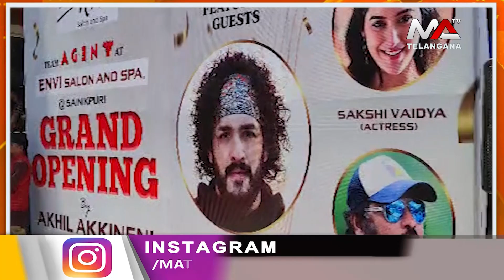సైనిక్ పురిలో సినీహిరో అక్కినేని అఖిల్ సందడి | Ma Telangana